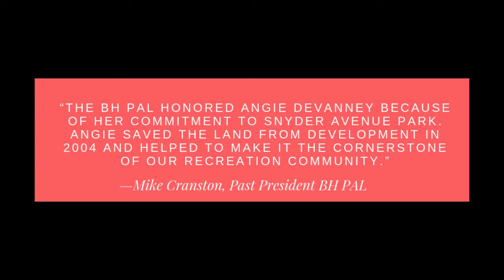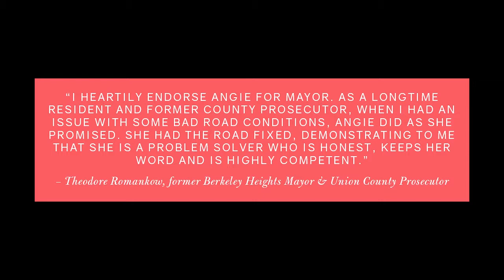Angie Devanney: Let's Bring More Money Back to Berkeley Heights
Angie Devanney has a proven track record for creating shared services in IT and printing, and will be a leader in advocating for more money for our town from the county if elected Mayor of Berkeley Heights.